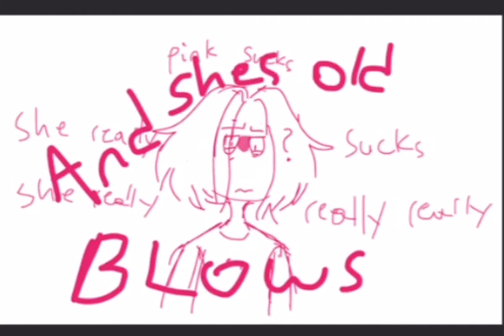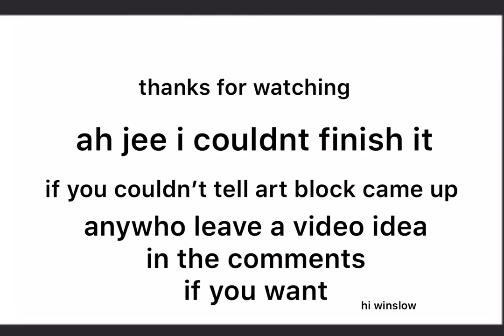whats gonna happen tootsie (feat sarah stiles)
og vid

:D